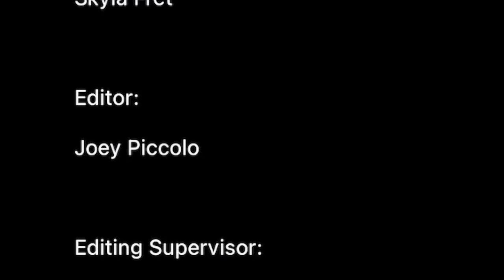Chainsaw - A Short Horror Film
The song “Chain Saw” featured in this short horror film is property of Ramones.